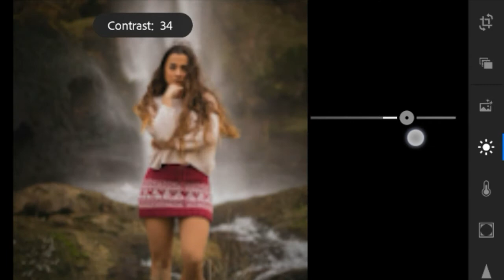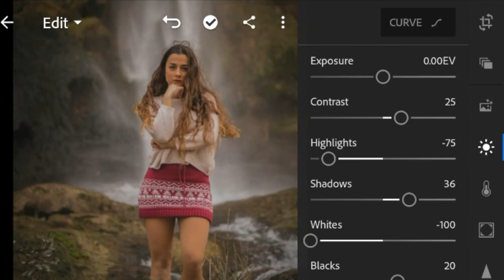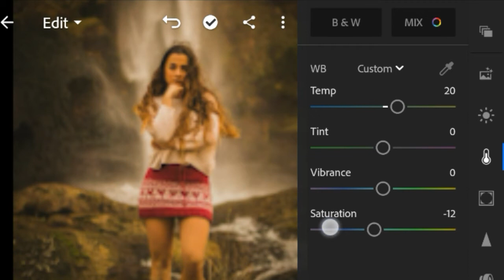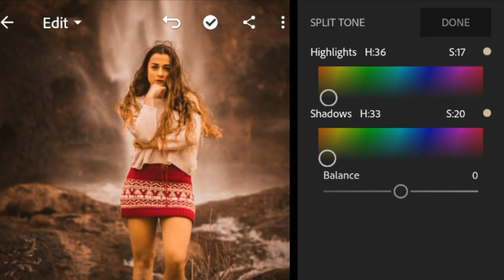THUNDER PRESET - LIGHTROOM MOBILE PRESETS FREE DNG | lightroom presets free download | Moody presets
Query  solved

lightroom presets adding malayalam,
lightroom presets apply,
lightroom presets app free download,
lightroom presets aesthetic,
lightroom presets aqua and orange,